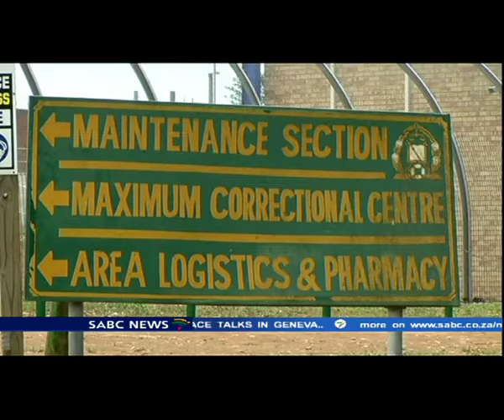Dr. Nokuzola Mndende on AbaThembu King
For more on that story, we are joined on the line by Dr. Nokuzola Mndende founder of the Icamagu Institute.